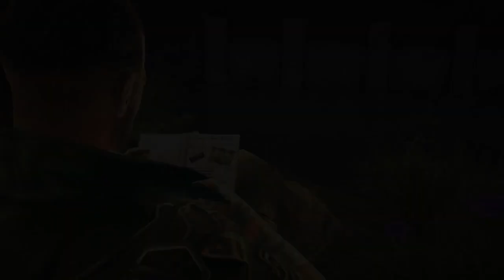Brothers in Arms 3: Sons of War (Android | iOS) • trailer HD | yourapps.info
Brothers in Arms 3: Sons of War (Android, iOS) by Gameloft™ - gameplay teaser trailer

Download game / pobierz grę:

Google Play (Android): n/a
App Store (iOS): n/a